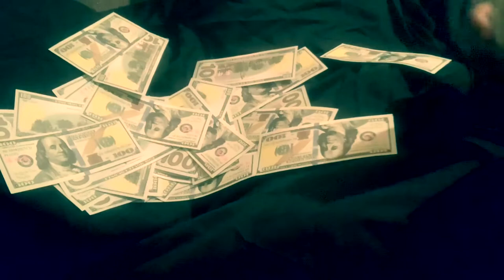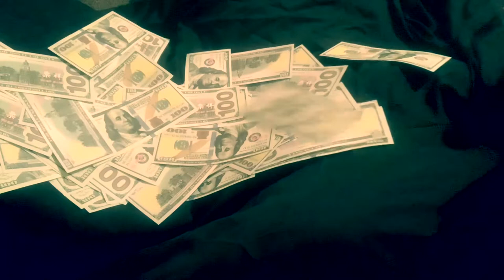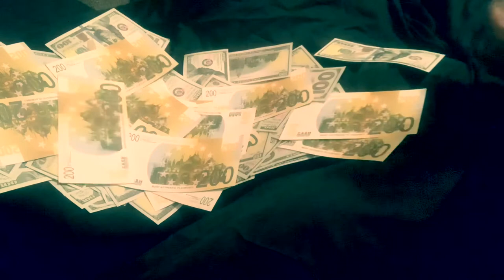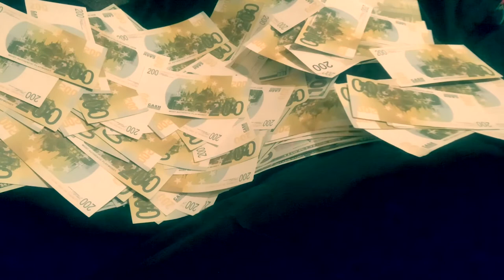FREE Guitar Rap Beat "Manifest Money”23(Acoustic Rock Type Hip Hop Instrumental ) 2021